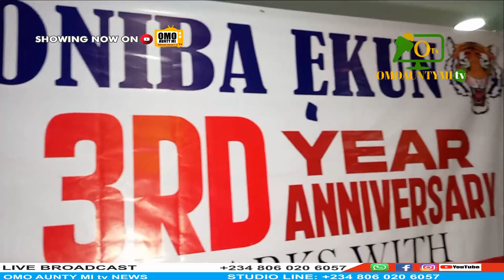ALL PRIMARY SCHOOL'S IN IBA TOWN DEBATE